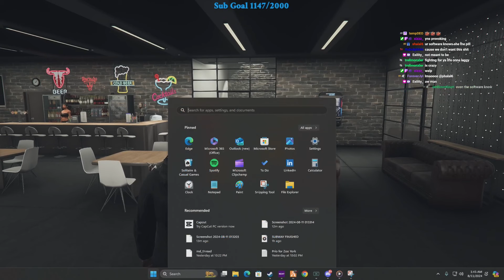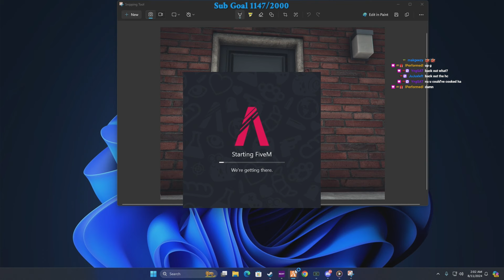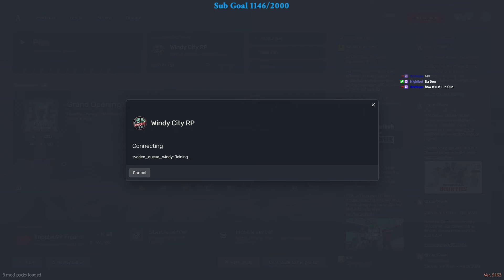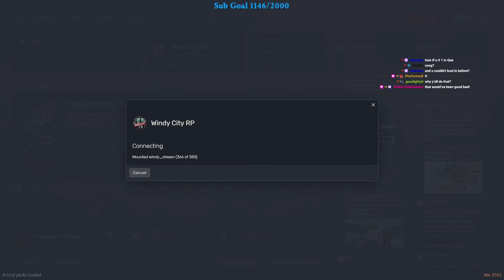I Went On A 2 Man With My Brother And This Happened... 😏💙 *GONE RIGHT* | 079 Skully In Windy City RP